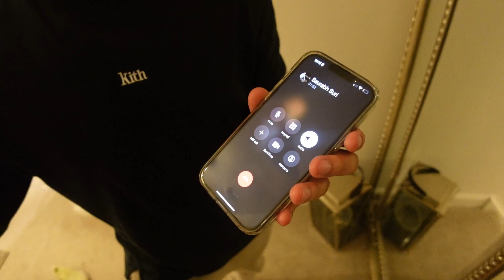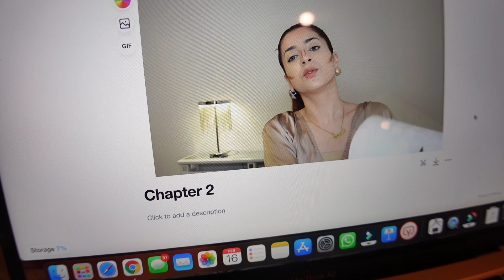Trip ki packing all done. WE ARE READY ! ✈️